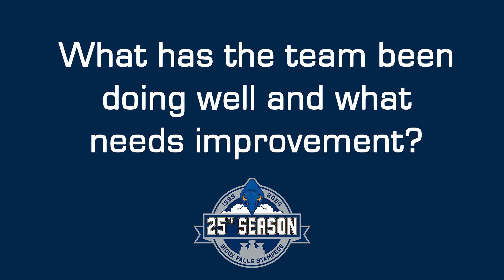USHL Fall Classic Preview - #20 Will McDonough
Stampede forward Will McDonough previews the team's trip to Pittsburgh, Penn. to take part in the 2023 DICK'S Sporting Goods USHL Fall Classic.

The team will compete against the Cedar Rapids RoughRiders and Tri-City Storm on Sept. 20 and 21, respectively.